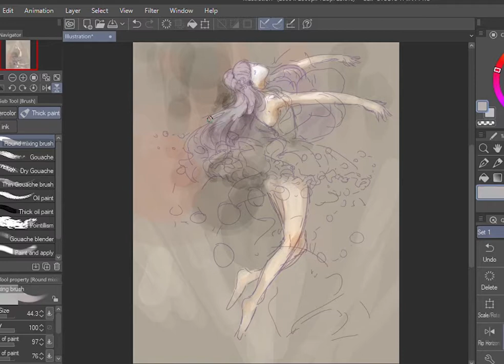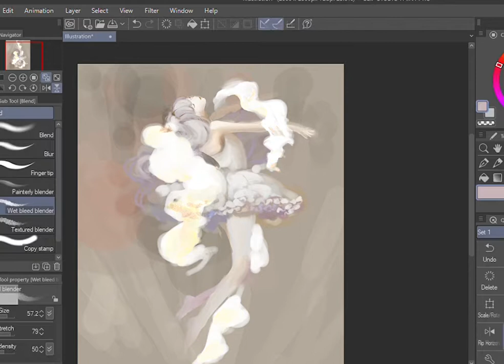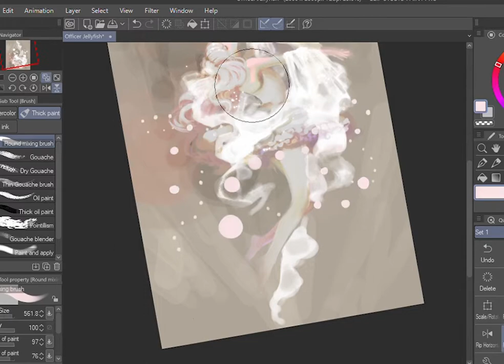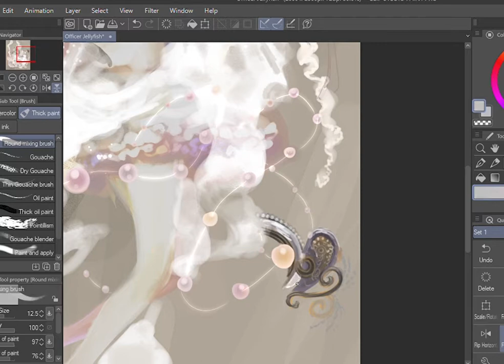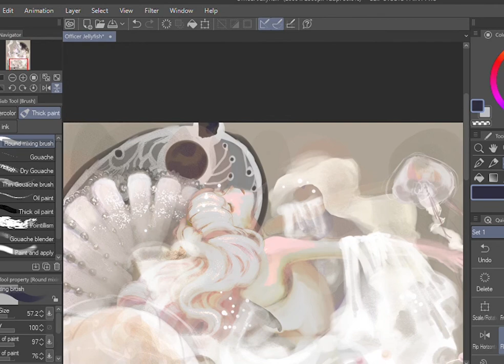Princess Jellyfish Speeppaint!!!!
Song used is Tayutau You ni Yurayura to (たゆたうようにゆらゆらと) from the Princess Jellyfish OST
I ate a whooooole can of corn today!